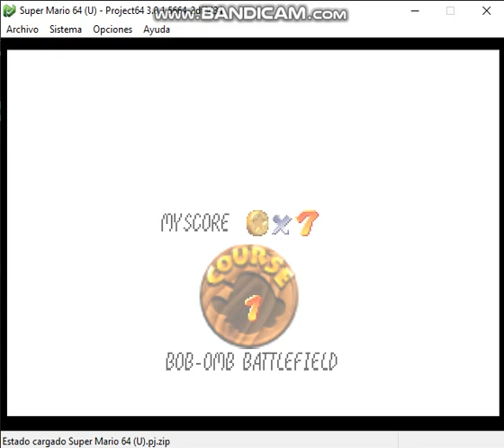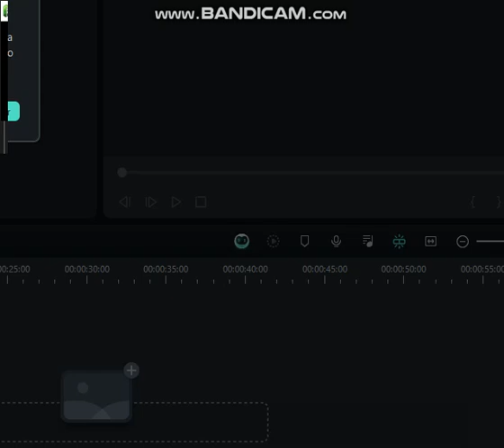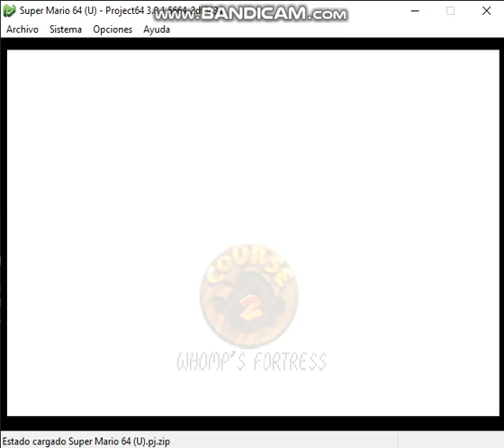Vaya! Es amigos memememememeow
circus noooo kunkles tails amy rose sonac shadow criim tho rabbet